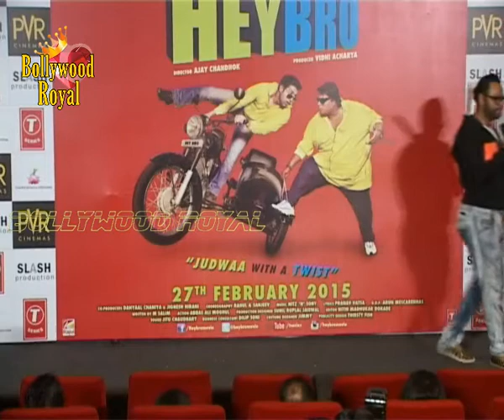Govinda,Mika Singh,Prem Chopra at Trailer launch of Ganesh Acharya's film 'Hey Bro' 1